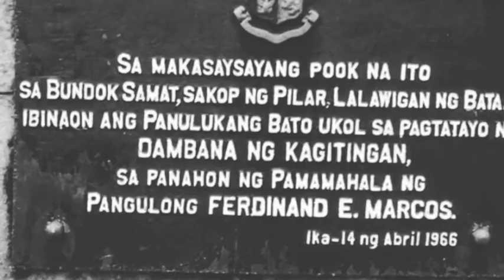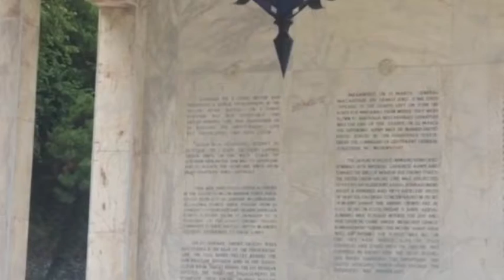INTHROP A51 - BATAAN TRIP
De La Salle University-Manila students' documentary about their trip to Bataan last month.